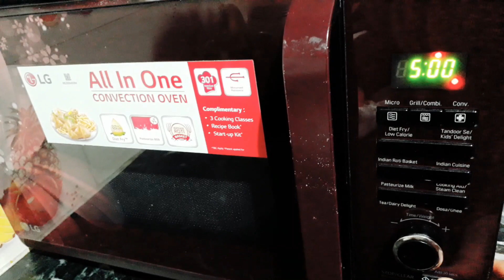How to make Bread_Crumbs at Home | With only 1 Ingredient | Simple & Easy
Hey everyone !!! Today I'll share the recipe of Bread_Crumbs. Bread Crumbs play an important role in many dishes. They are not easily available in our nearby market. And if they are available then why we should waste money on them if we can make them with only 1 Ingredient.

Ingredient:
1. Bread's Edges

Thanks,
Kusum